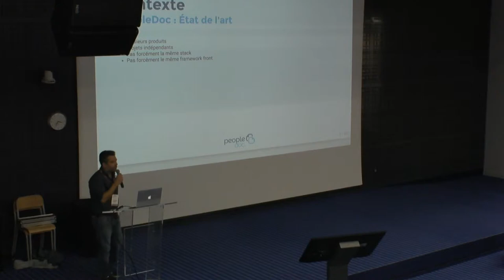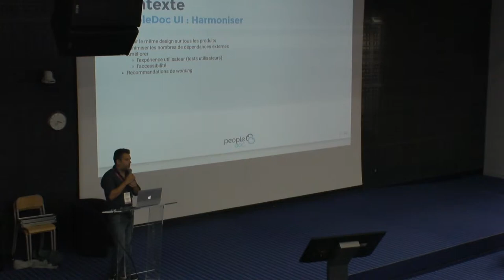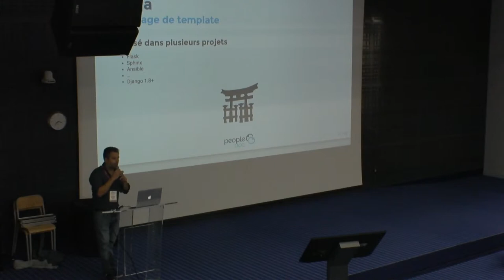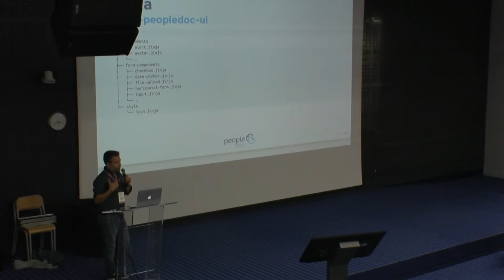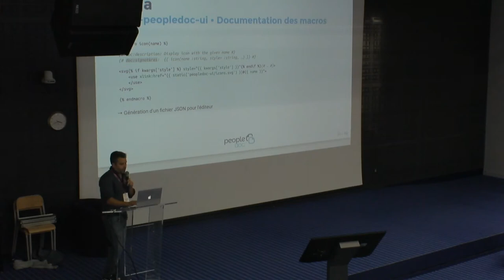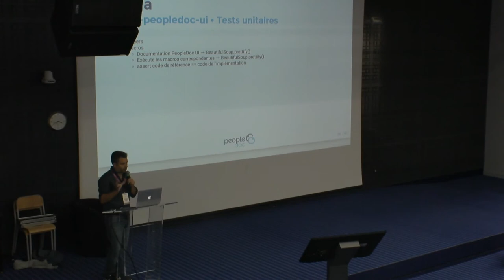Formulaires et macros Jinja par Nicolas Dubois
L'équipe front de PeopleDoc a développé un framework UI en interne. L'ensemble des applications du groupe va progressivement migrer vers cette nouvelle interface.

Nous expliquerons dans cette courte conférence comment nous avons exploité les macros de Jinja pour rendre les formulaires dans nos applications Django, ainsi que les différents tests qui ont été mis en place pour contrôler la qualité.